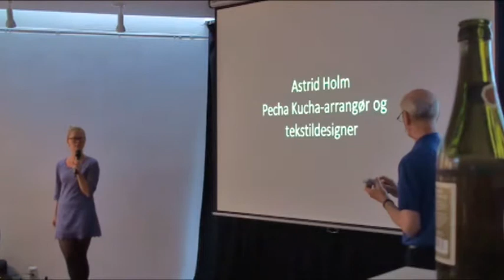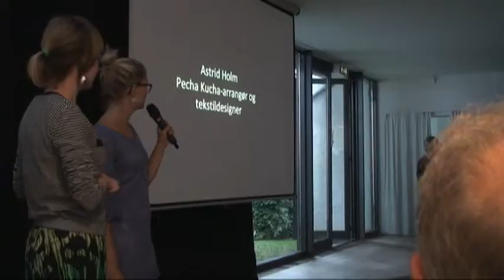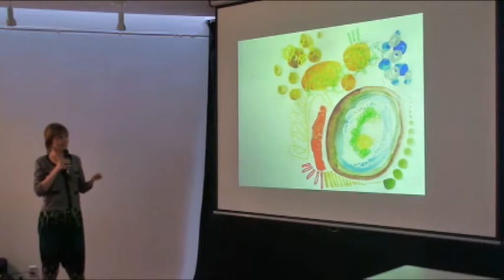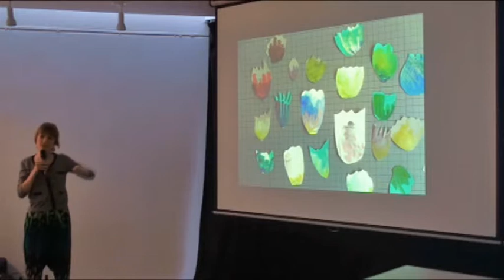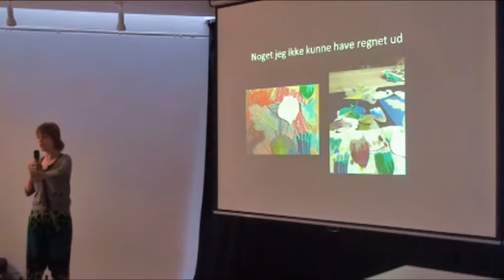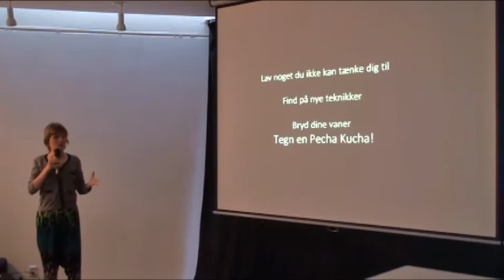Astrid Holm Tekstildesigner og Pecha Kucha-arrangør // AAR #13 Kunstbygning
Pecha Kucha Night AAR #13 Kunstbygning 2012